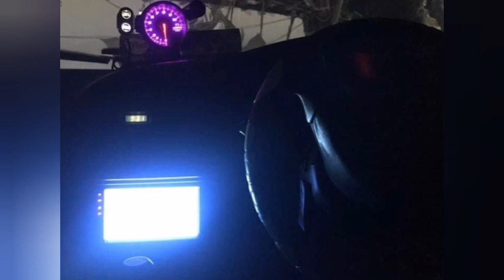Mitsubishi car for sale | Van bike Lorry for sale | vehicle for sale in Sri Lanka ikman.lk vehicles